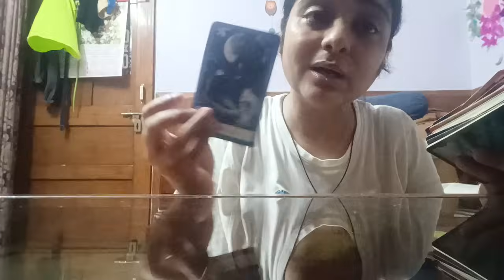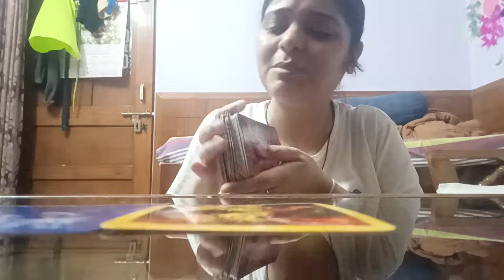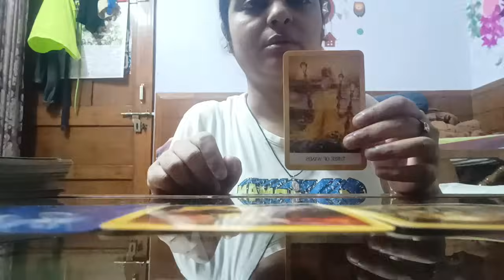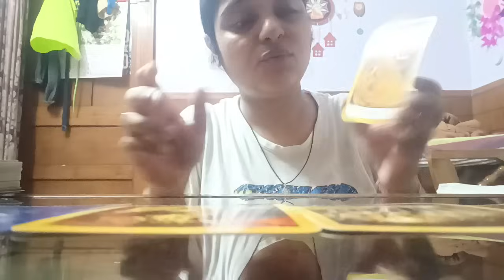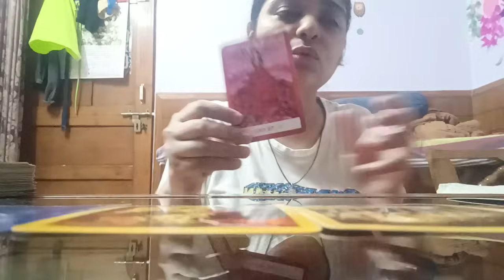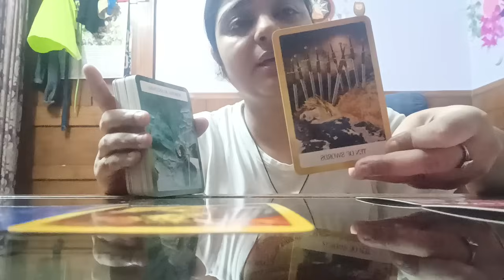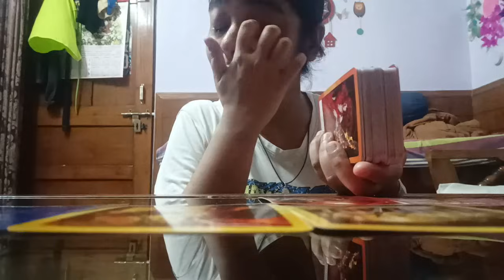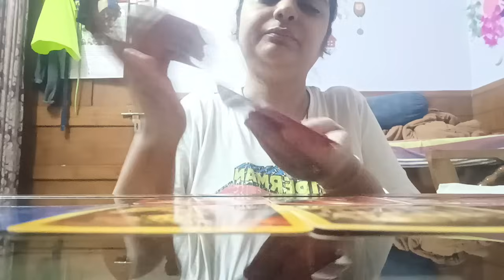This person has evil intentions 😲generalreading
(Price details)

1). Questions reading 250 per question (on mail)
300/ per question applicable from 1 June 2024

2).  2 Questions at 500/ ( On mail)

3). 3 Questions 900/ ( On mail)

4). 5 questions at 1111/ (on mail)

5). Current feelings of specific person Rs 555/ (on mail)

6).  General reading with angel guidance Rs 666/ ( on mail)

7). 30 minutes session on call  at 1777/ ( on call )

8).    One hour session for full reading 2999/. Now at 2555/ (On call)

Regards
Minnie Das